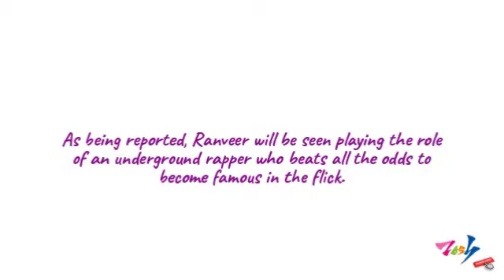Alia Bhatt and Ranveer Singh’s looks from Gully Boy revealed!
Alia Bhatt and Ranveer Singh’s looks from Gully Boy revealed!, Bollywood stars Alia Bhatt and Ranveer Singh are both gearing up for their upcoming film Gully Boy, which is going to be their first-ever collaboration. They have both shared new posters of the film which is slated for 14th February 2019 release.